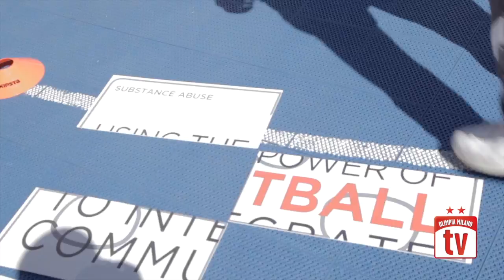OneTeam in Piazza Duomo con Nik Melli